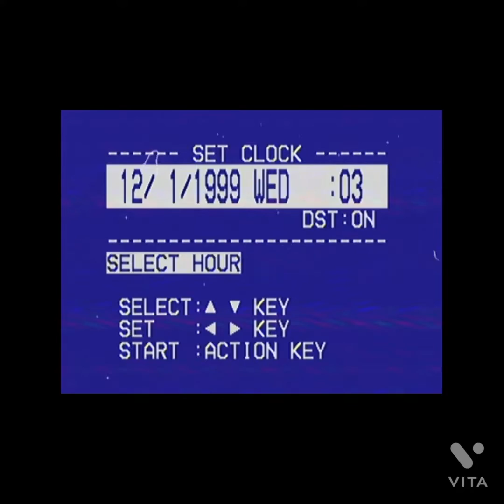Bone works but for quest(sport mode lol)